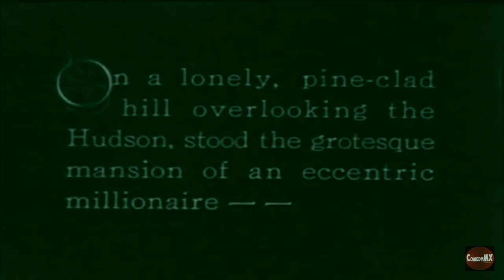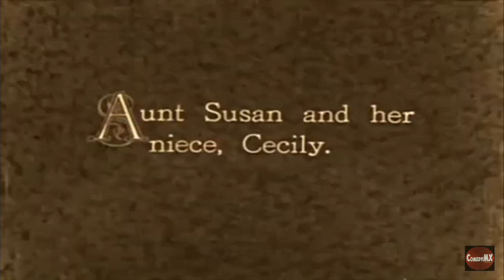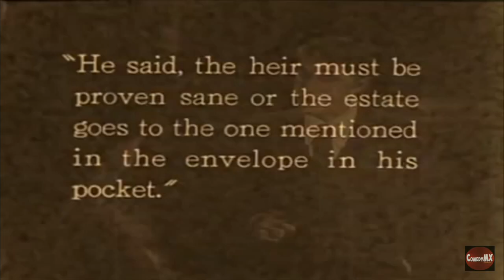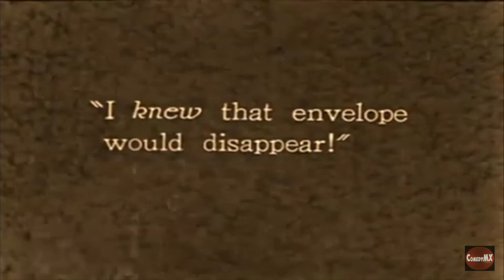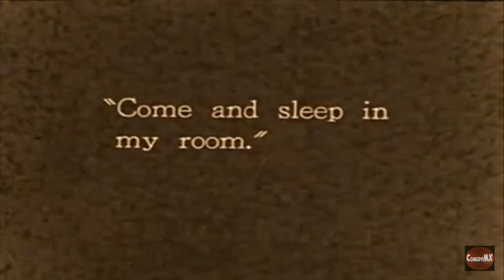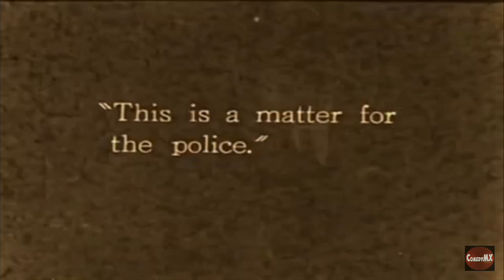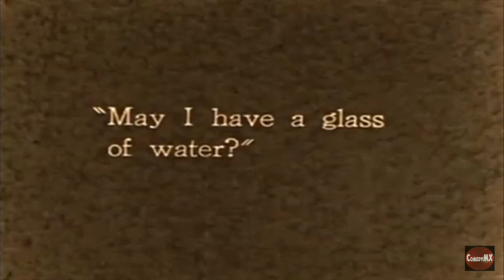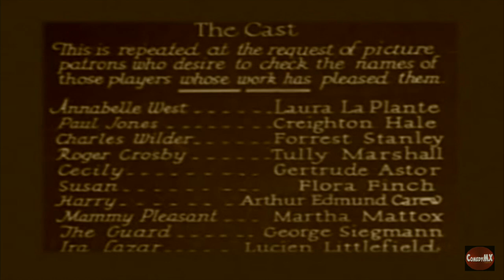The Cat and the Canary (1927) | Laura LaPlante | Silent Era Thriller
Rich old Cyrus West's relatives are waiting for him to die so they can inherit. But he stipulates that his will be read 20 years after his death. On the appointed day his expectant heirs arrive at his brooding mansion. The will is read and it turns out that Annabelle West, the only heir with her name left, inherits, if she is deemed sane. If she isn't, the money and some diamonds go to someone else, whose name is in a sealed envelope.

Stars: Laura La Plante, Creighton Hale, Forrest Stanley
Director: Paul Leni